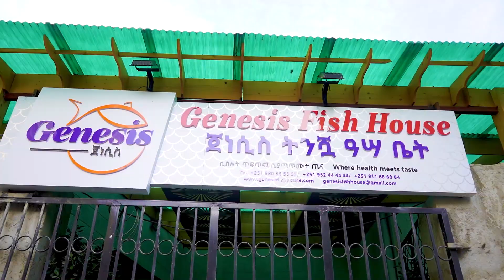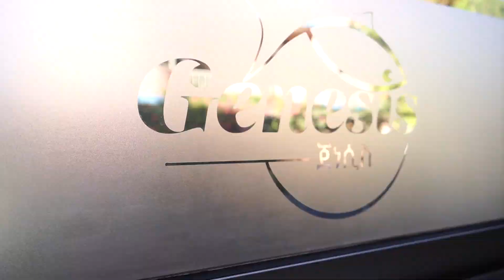ያልታሰበ ግብዣ ለቲክቶከሮቹ...Abugida Entertainment